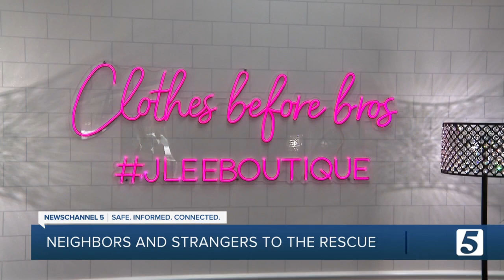Neighbors, strangers to the rescue after Franklin store was vandalized before its grand opening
Neighbors and strangers step up to help a Franklin business owner after her store was vandalized before its grand opening.